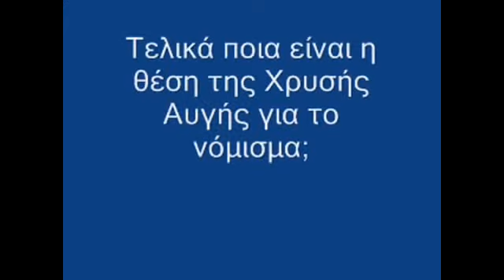Κωλοτούμπα Μιχαλολιάκου για ευρώ ή δραχμή 2